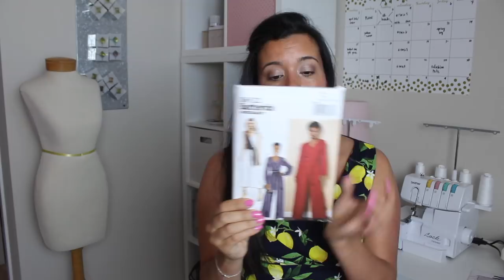Everything I Sewed in April!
I'm so excited to show you everything I made last month!